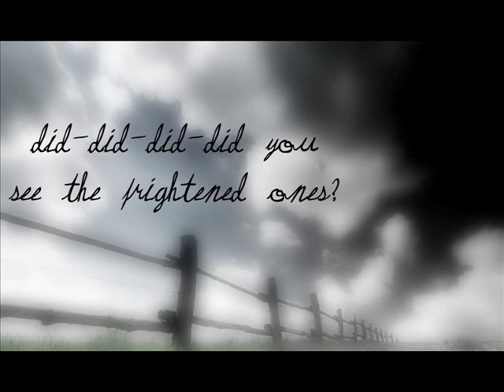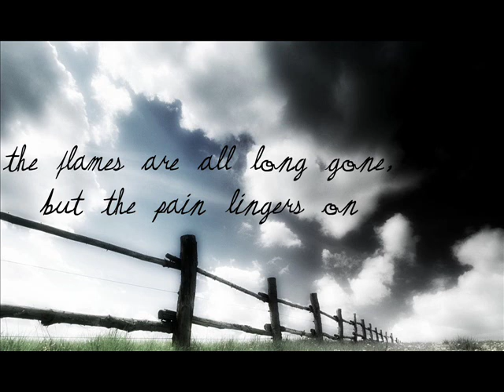Pink Floyd - Goodbye Blue Sky (With Lyrics)